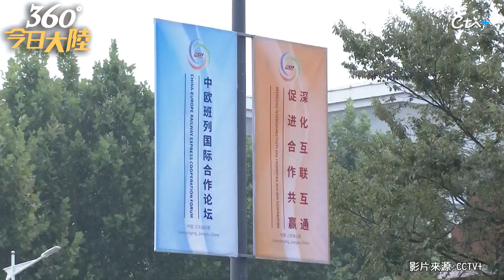開通12年!中歐班列合作論壇雲南開幕 習近平致賀信讚「為世界經濟發展注入新動力」【360今日大陸】20230916@全球大視野Global_Vision